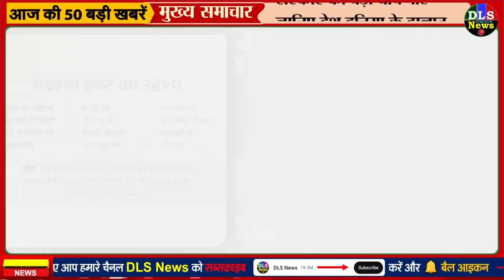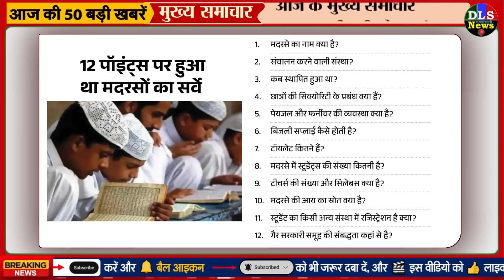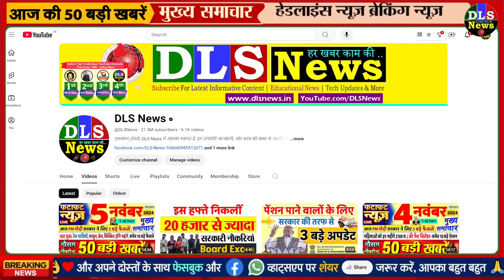17 लाख मदरसा स्टूडेंट के लिए आज सुप्रीम कोर्ट ने सुनाया बड़ा फैसला: UP CM Yogi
बड़ा फैसला
सुप्रीम कोर्ट ने UP बोर्ड ऑफ मदरसा एजुकेशन एक्ट की वैधता बरकरार रखी है। यानी उत्तर प्रदेश में मदरसे चलते रहेंगे और 16000 मदरसों में पढ़ने वाले 17 लाख स्टूडेंट सरकारी स्कूल नहीं भेजे जाएंगे।

मंगलवार को सुप्रीम कोर्ट ने यह आदेश सुनाते हुए इलाहाबाद हाईकोर्ट का वह फैसला खारिज कर दिया, जिसमें मदरसा एक्ट को असंवैधानिक बताया गया था।

सुप्रीम कोर्ट ने कहा- UP मदरसा एक्ट के सभी प्रावधान मूल अधिकार या संविधान के बेसिक स्ट्रक्चर का उल्लंघन नहीं करते हैं।
Uttar pradesh: UP Madarsa Education Board Act Validity Case | Supreme Court
17 लाख मदरसा स्टूडेंट सरकारी स्कूल नहीं भेजे जाएंगे:सुप्रीम कोर्ट ने UP मदरसा एक्ट बरकरार रखा, लेकिन PG-रिसर्च सिलेबस तय करने पर रोक